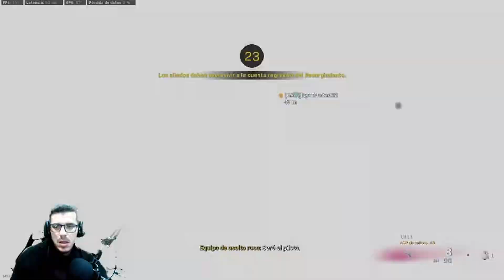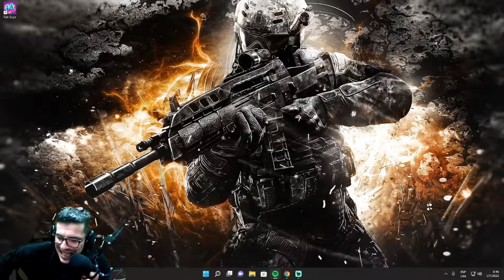#4 | Nuevo mapa pero No Today | MEJORES MOMENTOS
Bienvenidos de nuevo al canal, vamos con la cuarta entrega de los mejores momentos de warzone , los clips son de mi canal de twitch en el cual estos casi todos los dias , dale like para mas videos así !